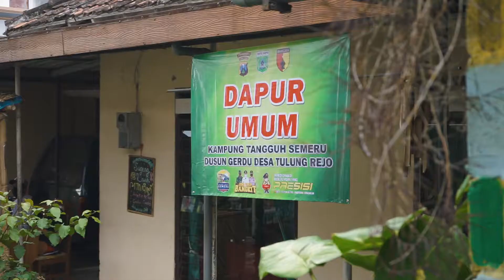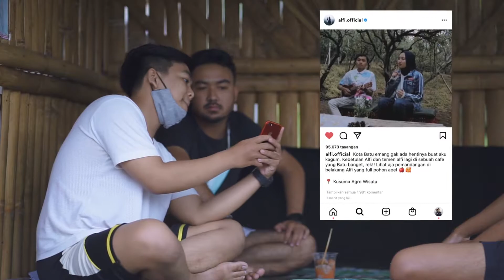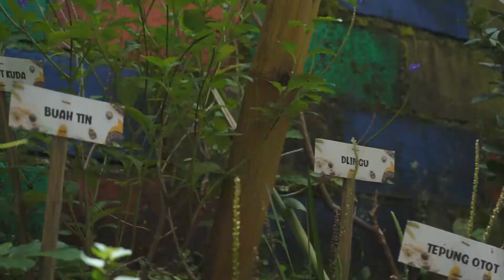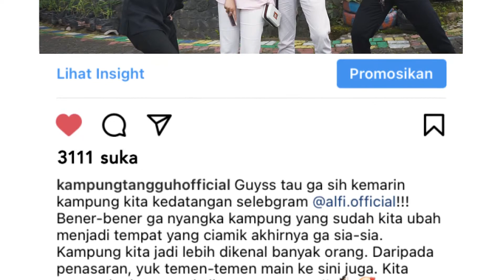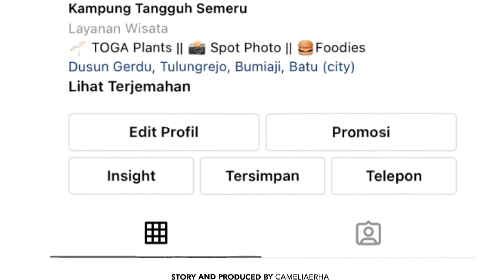"Rembug'an" - KOMPETISI FILM PENDEK KOTA BATU 2021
Salam Pariwisata Indonesia
Hai...Sobat Wisata..
Hasil Karya
---KOMPETISI FILM PENDEK---
---KATEGORI UMUM---
- Juara 1 - Camelia Ramdhani (CM Cinema)
" Judul : Rembug’an "
Kami ucapkan "Selamat" untuk Kompetisi Film Pendek terus berkarya dan berinovasi mempromosikan Kota Wisata Batu.
Ayo kita berwisata ke Kota Batu dengan tetap mematuhi peraturan yang berlaku dan selalu menerapkan protokol kesehatan
, selalu memakai masker, sering mencuci tangan dengan sabun dan air mengalir atau hand sanitizer. Dan selalu menjaga jarak serta menghindari kerumunan orang.
"SUGENG RAWUH DI KOTA BATU"